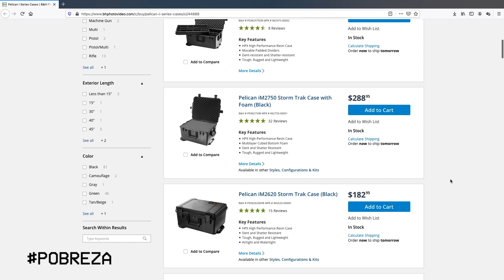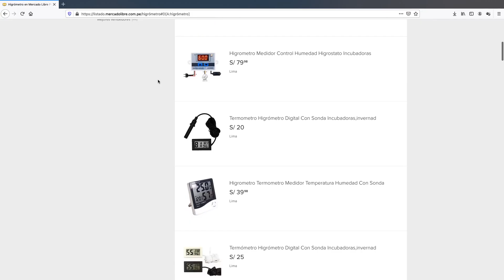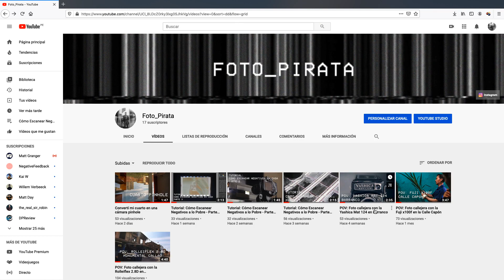¿Hongos en tus Lentes? Esta es la Solución Definitiva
Si vives en un lugar húmedo como Lima, donde básicamente respiramos agua, entonces los hongos en tus lentes y cámaras es algo de lo que debes preocuparte.

Por eso en este video te enseño a construir tu propia caja estanca  con silica gel y un higrómetro para proteger a tus cámaras y lentes de la humedad.

¿Te quedó alguna duda? ¡Escríbeme al Insta!